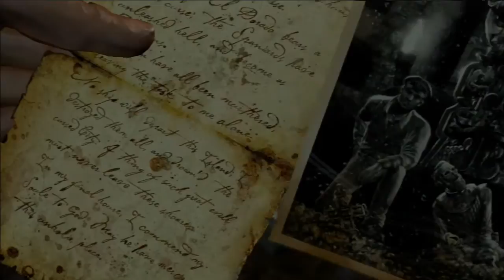(Part 16) Let's Play: Uncharted Drake's Fortune [BLIND] - Damsel in Distress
We try to focus on getting the generator on so we can leave when all of a sudden GUESS WHO'S BEEN KIDNAPPED??? T__T UGH!